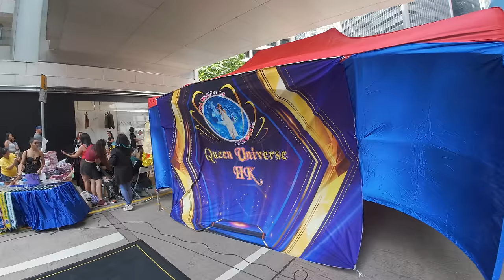Filipino Heroes of Hong Kong 🇭🇰 Domestic Helpers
BEST DAY TO EXPERIENCE IN HONG KONG! Welcome to "Sunday Vibes: A Glimpse into Filipino Domestic Helpers' Day Off in Central Hong Kong! In this video, we dive into the vibrant world of Filipino domestic helpers and their much-awaited day of rest in the bustling heart of Hong Kong.

Join us as we shed light on the intriguing lives of these hardworking individuals who spend their weekdays dedicated to supporting families across the city. On Sundays, Central Hong Kong transforms into a hub of activity, where Filipinos gather to unwind, connect with friends, and embrace a sense of community.

Indulge your senses as we take you through this enchanting journey. Experience the tantalizing aroma of delectable Filipino street food stalls that line the lively streets of Central, Causeway Bay, Wan Chai and even Hong Kong's New Territories. Witness the joyful chatter and laughter as these remarkable domestic helpers reunite with their companions, sharing stories, experiences, and warm embraces. Lets not forget all the Filipina dancing and karaoke singing that takes place.

Marvel at the incredible resilience and unwavering spirits of these brave individuals as they navigate cultural barriers and homesickness. Despite the challenges they face, Sundays in Central Hong Kong becomes a vibrant melting pot of diverse cultures and compassion.

Through our lens, you'll discover the remarkable bond that exists within this community, where Filipinos find strength, support, and a home away from home. Join us on this captivating journey where hearts are nurtured, friendships blossom, and unforgettable memories are created.